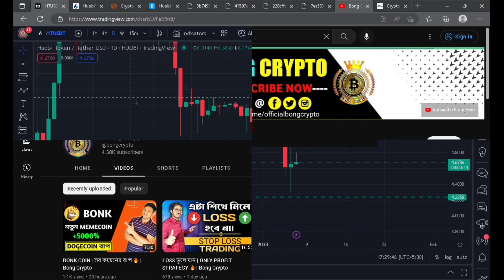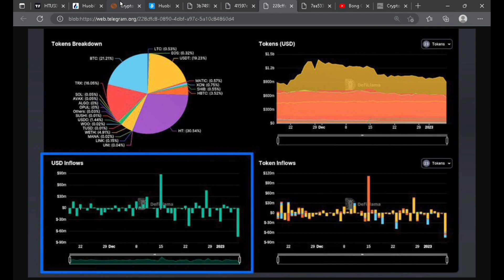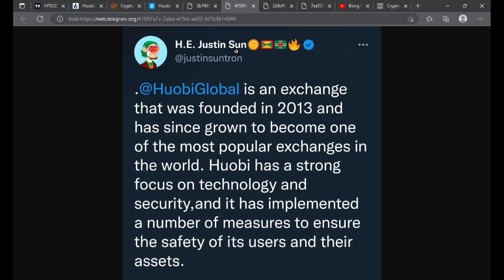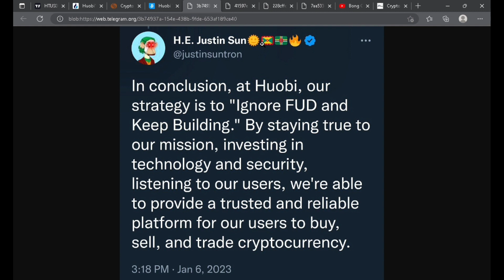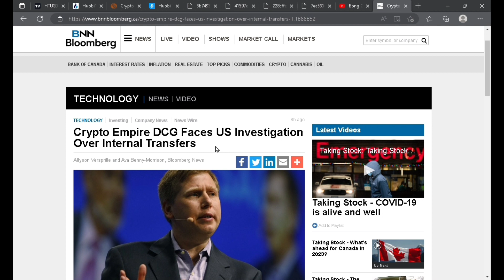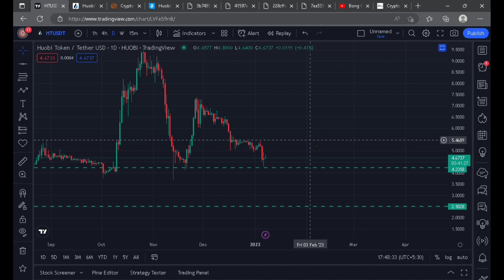Huobi in Danger 🚨 | সামনে নিশ্চিত Crash 😱 | Bong Crypto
Facebook : To be revealed soon...
Insta : To be revealed soon...
Twitter : To be revealed soon...